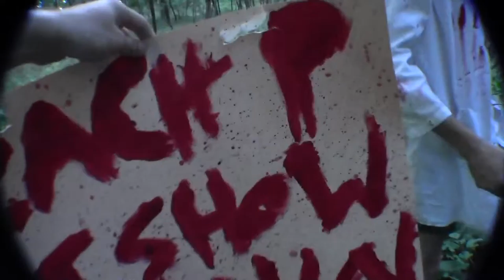ZACH PHELPS ART SHOWINGS 2012 PROMO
Stop by Raygun (ped mall next to Wells Fargo) in Iowa City between July 20th - August 3rd and enjoy the artistic makings of Zachary Phelps.
Shot by Austin Mooney, Zach Phelps, and Logan Romans